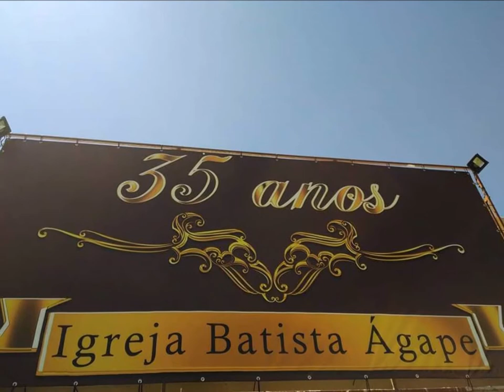Batista Nacional Agape.......09 Setembro 2018 - Saudade - B.H - M.G - Santa Ceia - Palavra